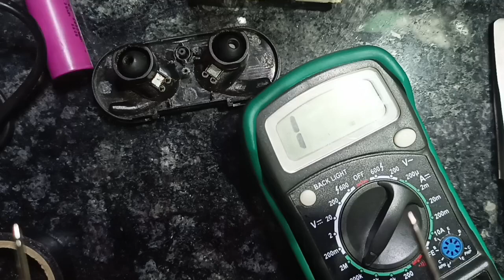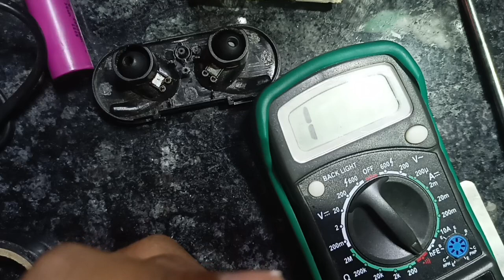JBL EARPODS REPAIR. MAIN PCB REPAIR